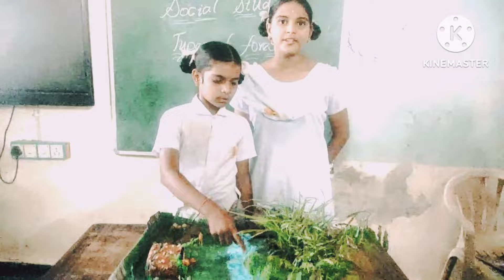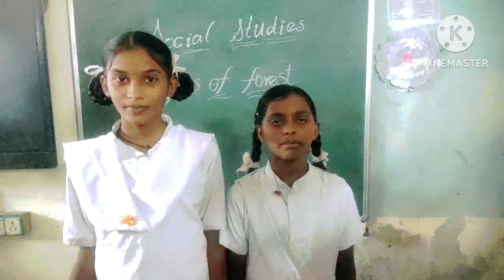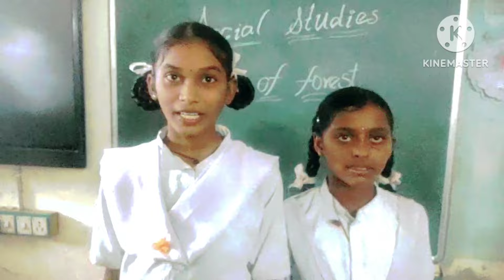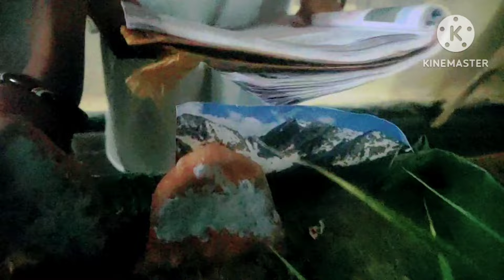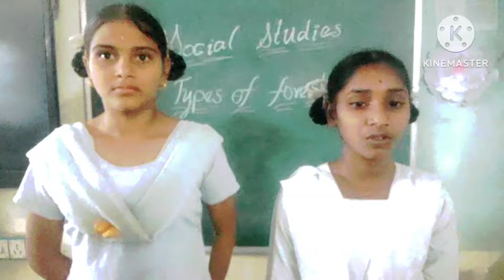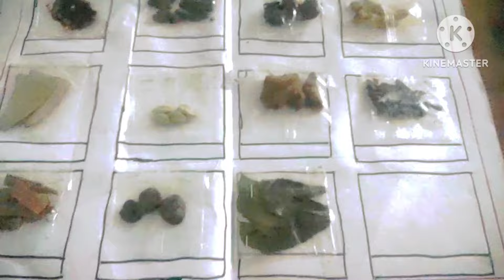A CREATIVE EYE OPENING FOREST MODEL PREPARED AP RESIDENTIAL SCHOOL GOOTY ANANTAPUR BY J RENUKADEVI